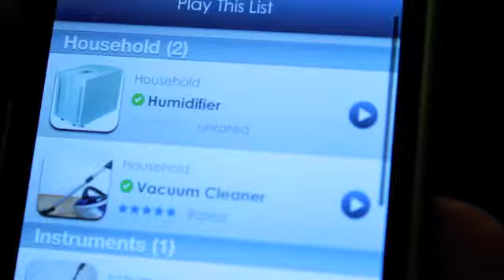Anxiety [ VEDA 4/30 ]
Sorry about yesterday~ I allow 3 strikes. lol
Inspired by a YouTuber I like :D